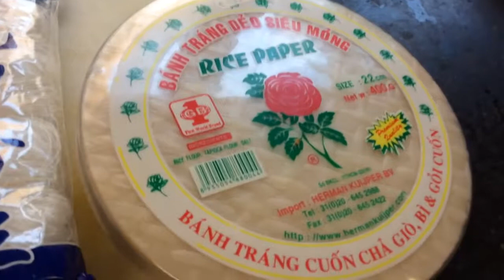Vegetarian Vietnamese Loempia Recipe